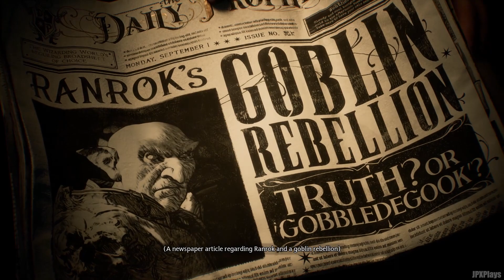HOGWARTS LEGACY Gameplay with Ray tracing ON Part 1 [PC ULTRA] - Harry Potter Game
Hogwarts Legacy Walkthrough Gameplay Part 1 (Full Game) 4K 60FPS. Hogwarts Legacy full game walkthrough from beginning to ending which includes full game review, first impressions, all spells, all weapons, broomsticks, all upgrades, all bosses, all cutscenes and gear upgrades.

PC Specs :
Monitor - BenQ Mobiz EX2710S 27 Inch